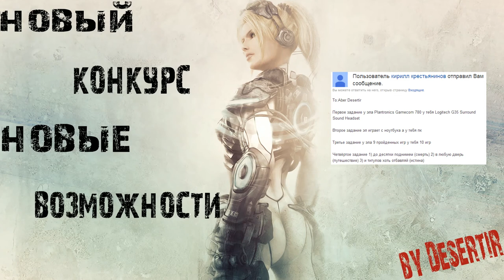КОНКУРС - Ответы и финалисты:)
Как вы уже поняли это объявление финалистов конкурса.
Все ответы можно было найти на каналах, моем или Эла.

Давайте делать судьбу канала вместе:)